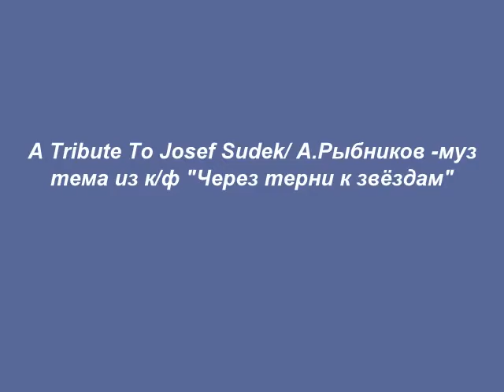Алексей Рыбников -муз.тема из к/ф "Через тернии к звёздам"/фотография - Йозеф Судек/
"Через тернии к звёздам" научно-фантастический двухсерийный фильм режиссёра Ричарда Викторова по сценарию Кира Булычёва.
Josef Sudek ( 17 марта 1896, Колин, — 15 сентября 1976, Прага) — чешский фотограф